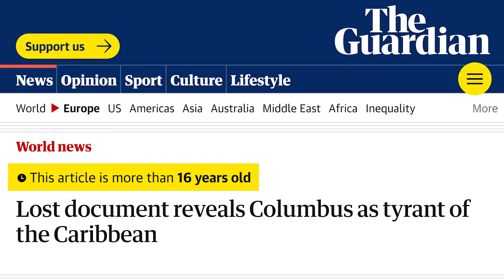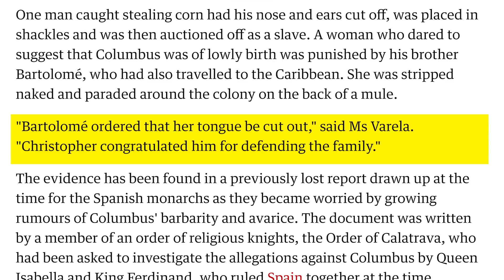DeSantis Wants FL Kids Taught INSANE LIES From PragerU About Christopher Columbus!!!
In this clip from episode 876 of I Doubt It Podcast, Brittany Page and Jesse Dollemore discuss the latest move in Florida to allow teachers to use a conservative curriculum from PragerU to teach kids about history and the world. Jesse and Brittany highlight a specific lesson on Christopher Columbus to illustrate the blatant indoctrination happening in Florida schools.